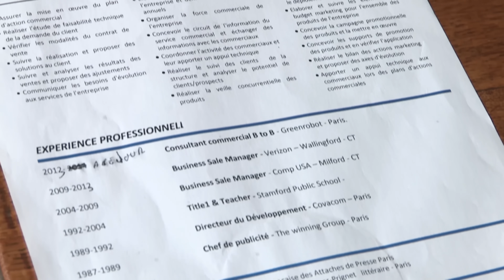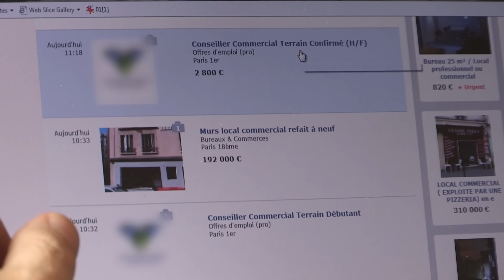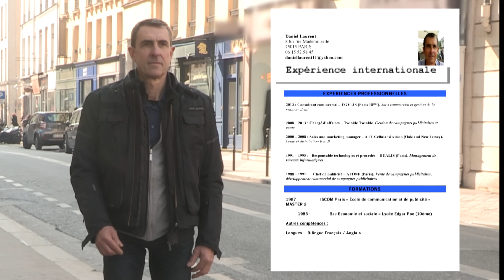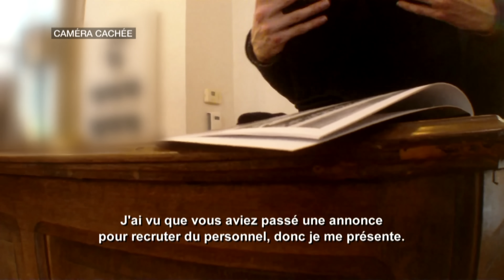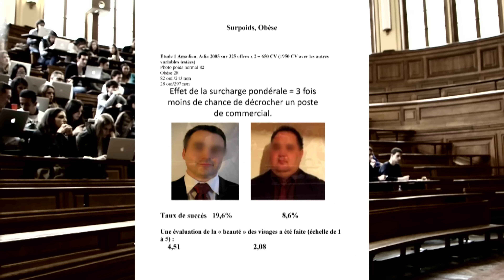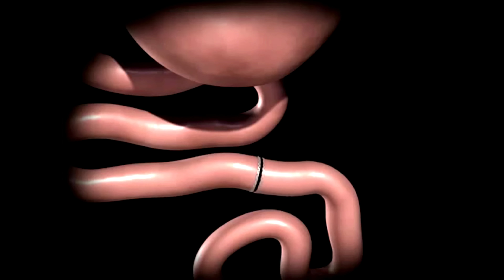Il est trop gros pour trouver un job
Ses 156 kilos gênent en entretien